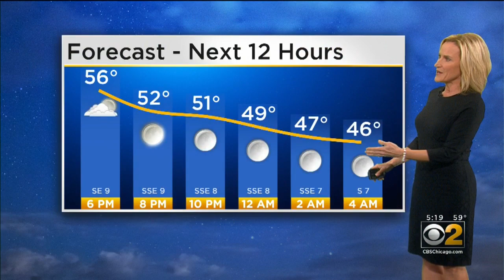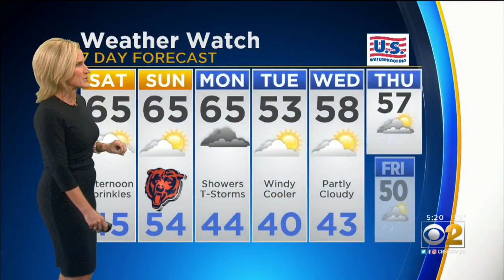CBS 2 Weather Watch (5PM 10-18-19)